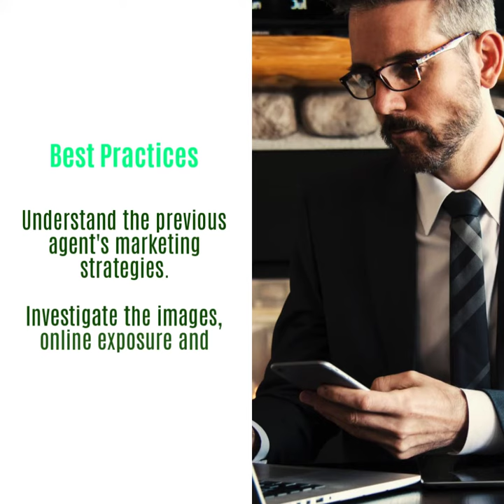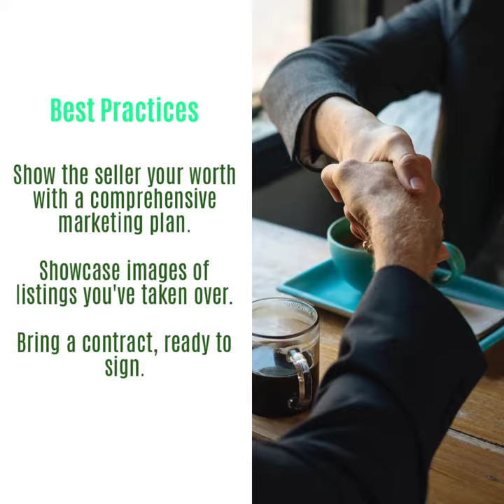How to Find and Win Expired Listings for Real Estate Agents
Are you a real estate agent looking for creative ways to grow your business in the current low-inventory market? Expired listings can be a goldmine for agents who know how to find and win them. Check out this short video where we'll guide you through the following marketing strategies to bring those listings back to life. We cover each of these areas and share with you key takeaways to succeed in every step of the process!

Finding expired listings through your MLS:
💻 Search the MLS for listings about to expire
💻 The older the listing, the easier to convert
💻 Investigate the pain points

Preparing your listing-specific pitch to the homeowner:
🏠 Personalize your generic expired listings letter
🏠 Discover the home’s unique, marketable features
🏠 Highlight your portfolio and metrics

Really WOW the homeowner with your listing presentation:
👩‍🏫 Create a powerful listing presentation
👩‍🏫 Discuss your sales history
👩‍🏫 Seal the deal!

With Virtuance, you'll get equipped with smart strategies that take your real estate business to the next level. 🔔💻

Are you looking for solid real estate lead generation strategies to fill your pipeline? Look no further. We'll help you get the listings you need to close more deals and grow your business.

Don't miss out on the insights and tactics you need to win expired listings!

Ready to transform your business? Let's tap into the full potential of your real estate business together!

Video Chapters
0:00 Introduction
0:16 YOUR LOCAL MLS
0:32 PAIN POINTS
1:03 MARKETABLE FEATURES
1:21 LISTING PRESENTATION
1:34 TO SEAL THE DEAL